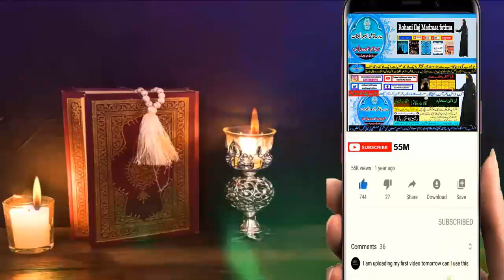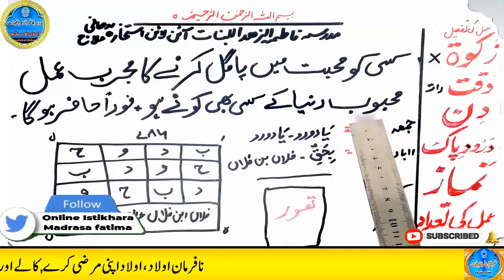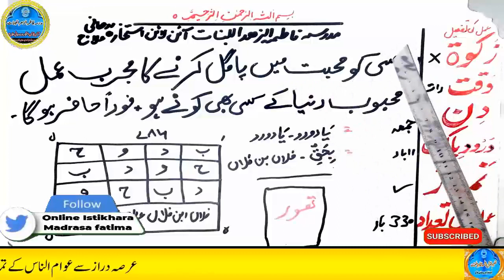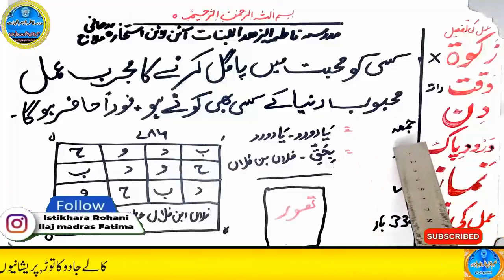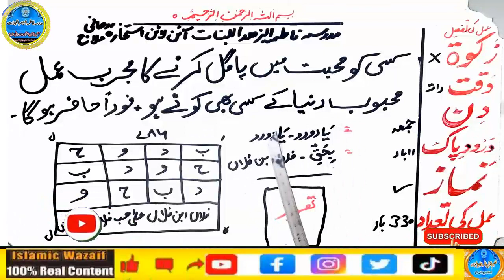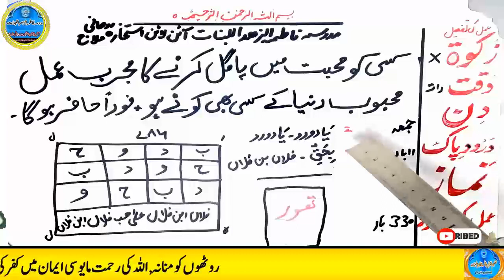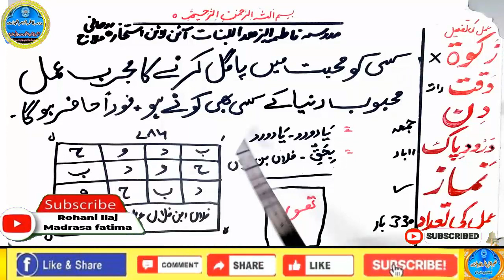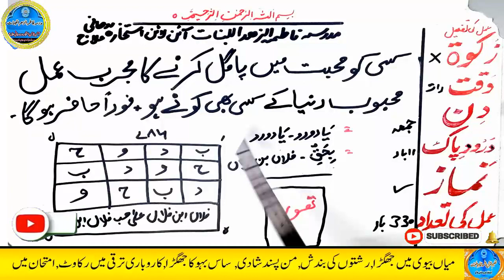mohabbat ka wazifa, wazifa for love, love marriage, mohabbat ka wazifa aag jesa, mohabbat ka taweez